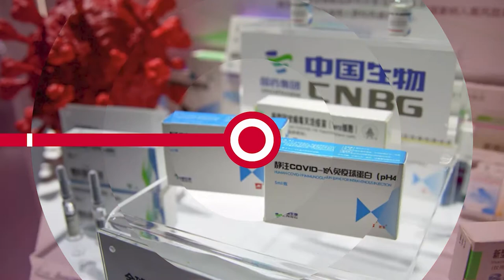НОВОСТИ ЭПИЗОДЫ 18 05 2021